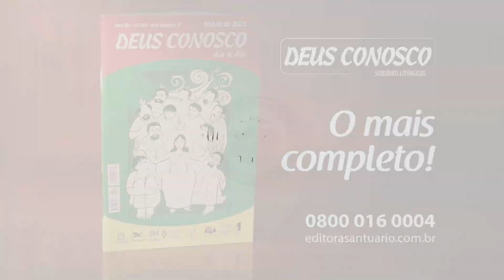Missa | Santuário Nacional de Aparecida 10h30 11/09/2023